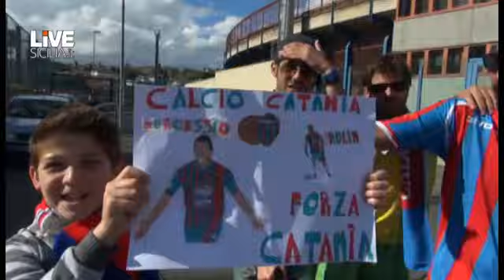Catania Roma 4-1 gli stati d'animo post partita della tifoseria rossazzurra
A termine della partita Catania Roma la tifoseria rossazzurra si divide in chi ancora spera in una miracolosa salvezza e chi invece da ormai il Catania per spacciato